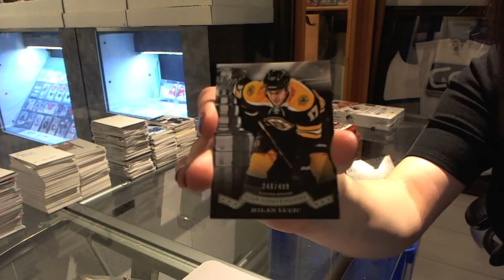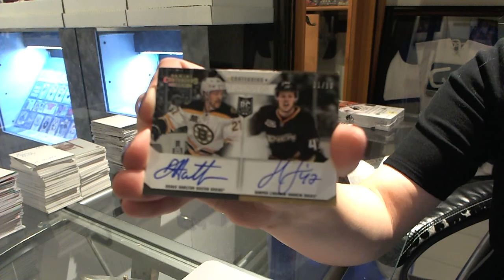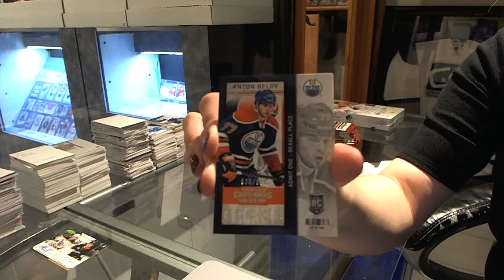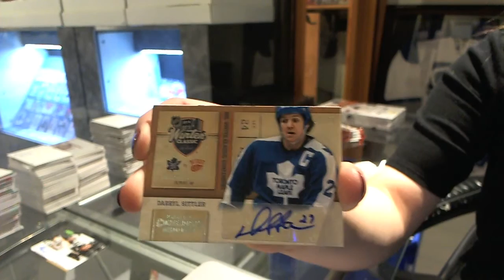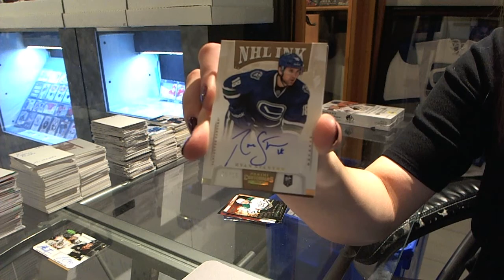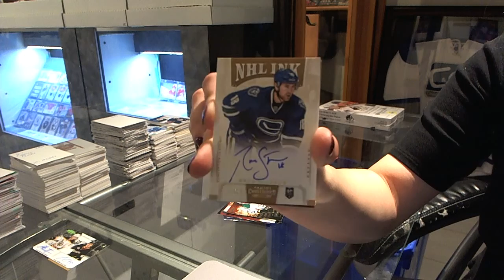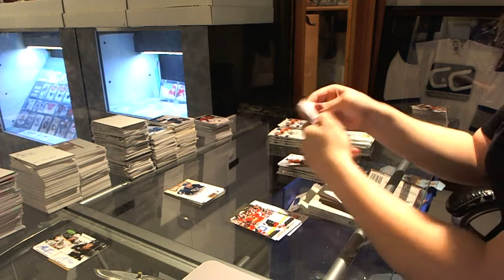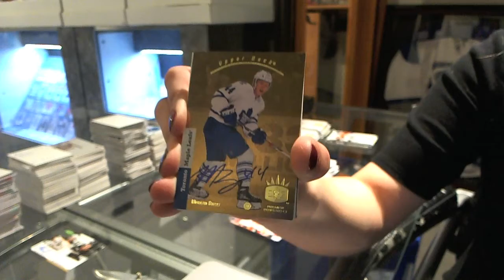13-14 SP Authentic & Contenders Hockey 2 Box Break - C&C #3839